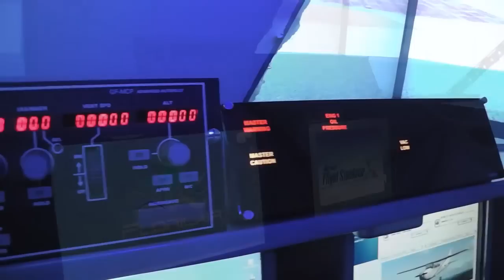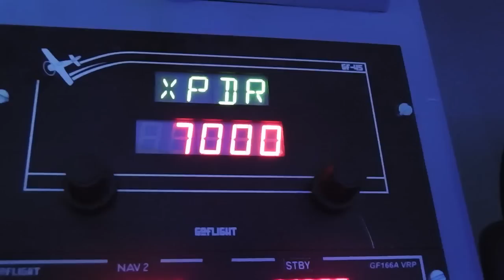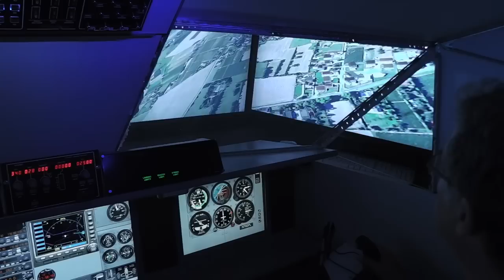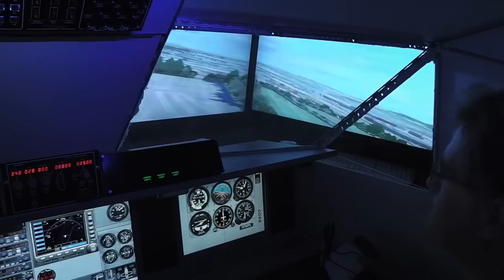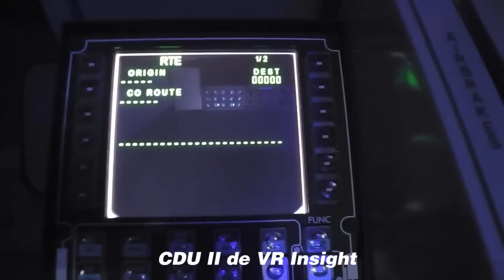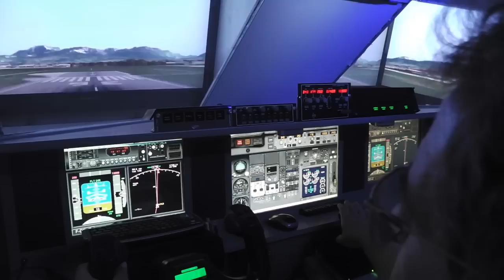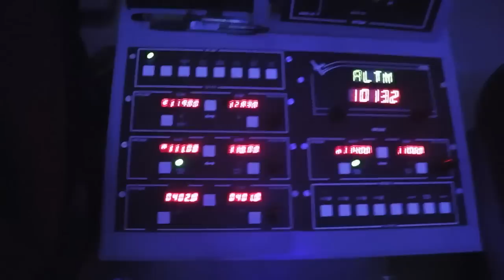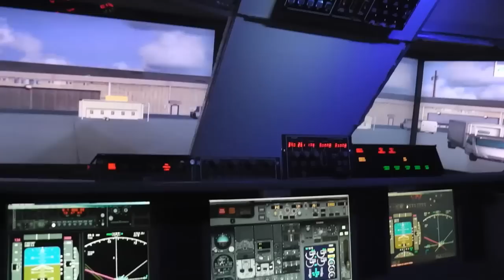JLCA-Cabine Biplace Generique.f4v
Cabine biplace "Générique" de simulation aéronautique en fonctionnement. Vue d'abord simulant un Cessna 172, puis un B737. Par JLC-Aviation